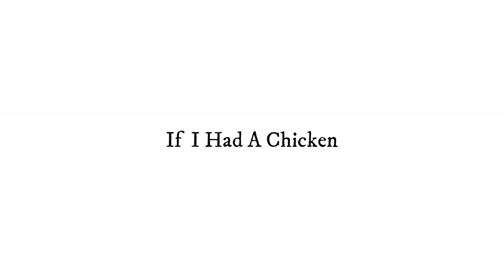Most Used Background Music by Vloggers (Non Copyright) | ARKEYEL CHANNEL